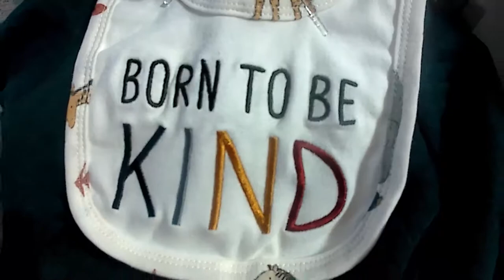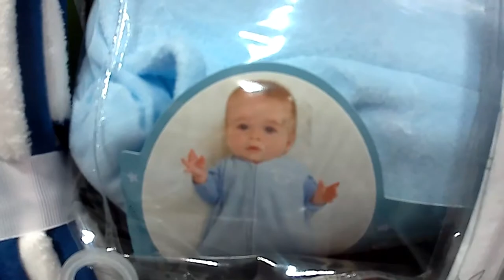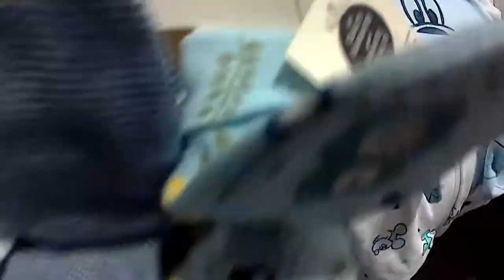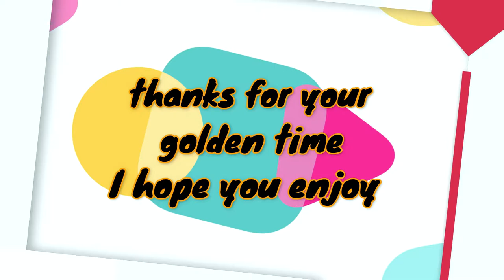New Family Member/ Getting Ready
Baby kim's clothing#